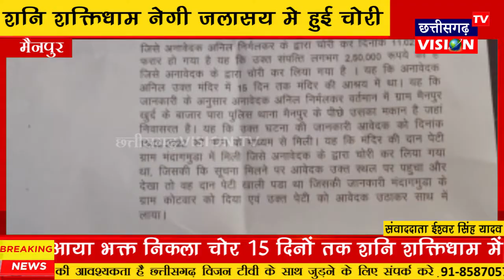Mainpur: शनि शक्तिधाम नेगी जलासय मे हुई चोरी || 17.02.2022 || CG Vision Tv